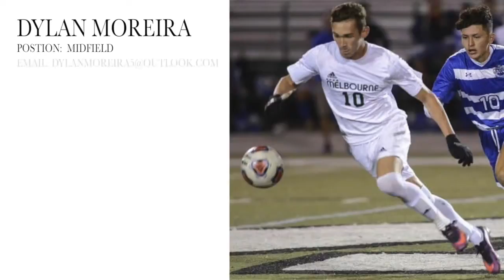Dylan highlights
Dylan Moreira College Recruiting Video 2017